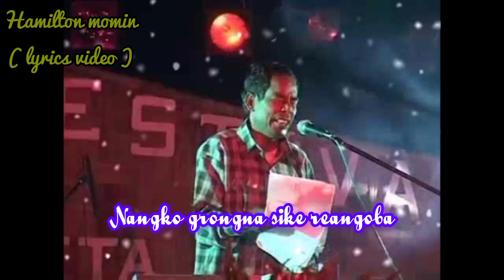Sola daka angko nomilode || lt Hamilton momin // lyrics songs